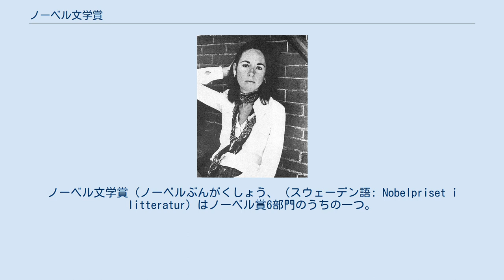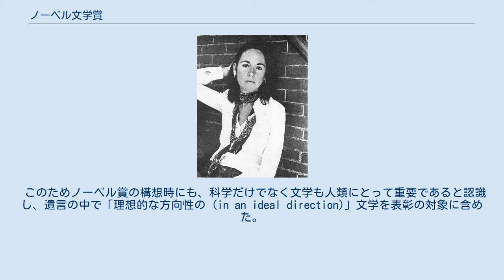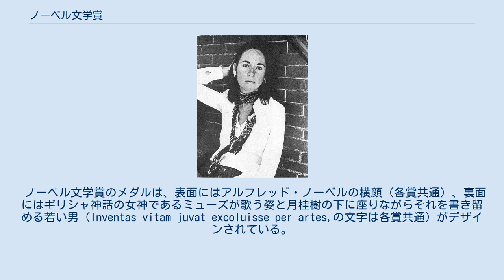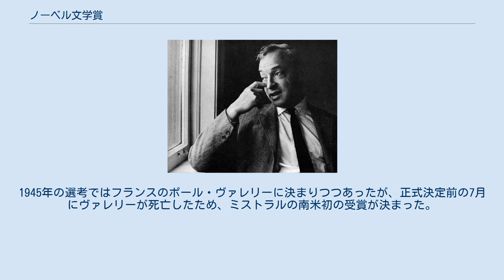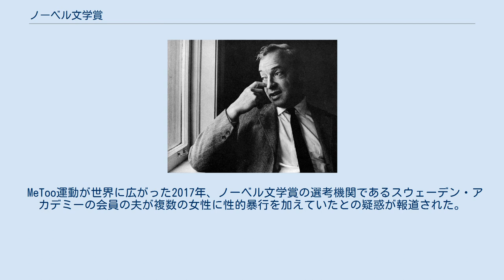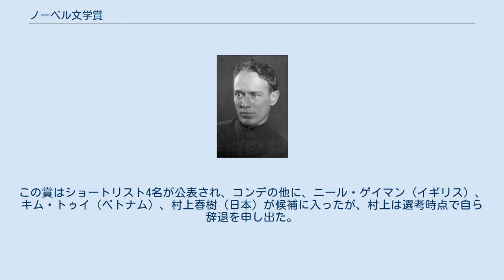ノーベル文学賞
ノーベル文学賞（ノーベルぶんがくしょう、（スウェーデン語: Nobelpriset i litteratur）はノーベル賞6部門のうちの一つ。
文学の分野において理念をもって創作し、最も傑出した作品を創作した人物に授与される。
原則として定数1名のみ受賞されるが、これまでに1904年のフレデリック・ミストラル、ホセ・エチェガライ・イ・アイサギレや1917年のカール・ギェレルプ、ヘンリク・ポントピダン、1966年のシュムエル・アグノン、ネリー・ザックス、1974年のエイヴィンド・ユーンソン、ハリー・マーティンソンが2人同時に受賞者となっている。
 アルフレッド・ノーベルは少年時代から文学に関心を持っており、特にバイロンとシェリーの詩に熱中して自らも詩を書いていた。
また母語であるスウェーデン語に加えて、英語、フランス語、ドイツ語、イタリア語、ロシア語に堪能であり、外国の文学作品の翻訳を趣味としていた。
晩年になっても戯曲「ネメシス」を執筆しており、創作文芸全般に強い関心を抱いていた。
 このためノーベル賞の構想時にも、科学だけでなく文学も人類にとって重要であると認識し、遺言の中で「理想的な方向性の (in an ideal direction)」文学を表彰の対象に含めた。
 ノーベル文学賞はその作家の作品、活動の全体に対して与えられるものであって、一つの作品に対して与えられるものではない。
ただし、特に代表的な作品や選考の上で評価された重要な作品などの名前が賞記に記されることもある。
原則として選考の時点で生存している作家が対象であり、追贈は行わない。
資格を持っている各地のペン・クラブや大学、文学者などから候補が推薦され、これをスウェーデン学士院が選考する。
 他の科学賞や平和賞の趣旨と歩調を合わせて人類の進歩、発展に寄与する理想主義的、人道主義的な文学者に授与されることが多かった。
第二次世界大戦後は「理想」あるいは「理想主義」と関係が薄れ、既存の社会に対して批判的な作家または左派的な作家に対して贈られるケースが増加した。
さらに、1947年にアンドレ・ジッドが受賞したように、世界的に著名で高齢の文豪が選ばれる傾向が強くなった。
それまでは比較的若く、以後の創作が望まれる作家が選ばれる傾向があった。
1970年代以降はパトリック・ホワイトをはじめ前衛的な作家が選ばれ得るようになり、広い地域から受賞者が生まれた。
ノーベル自身が体現してきた、科学技術による人類の進歩・発展に寄与する、理想主義的・人道主義的な文学範囲を含む、広義の意味での、ジャンル小説としてのSFの作家が受賞したことはないものの、カズオ・イシグロの『わたしを離さないで』の例があるように、受賞した作家が必ずしもSFを書かなかったということはなく、創作文芸全体が受賞の対象である。
 過去には歴史家のモムゼン、哲学者（オイケン、ベルクソン、ラッセル）など、文学者以外の受賞者もいたが、政治家のチャーチルの受賞を最後に文学者のみが対象と決められた。
しかし、2016年にシンガーソングライターのボブ・ディランが受賞した。
 これまでにボリス・パステルナークとサルトルの2人が受賞を辞退している。
しかし、辞退を余儀なくされたのはパステルナークだけで、作家自らが「公的な賞はすべて辞退すること」を理由に書簡へ記したのはサルトルただ一人である。
 ノーベル文学賞のメダルは、表面にはアルフレッド・ノーベルの横顔（各賞共通）、裏面にはギリシャ神話の女神であるミューズが歌う姿と月桂樹の下に座りながらそれを書き留める若い男（Inventas vitam juvat excoluisse per artes,の文字は各賞共通）がデザインされている。
 第1回の選考の際にはトルストイが存命で有力候補とされていたが、フランスのアカデミーが推薦した詩人シュリ・プリュドムが選ばれた。
この選考結果に対して、スウェーデン国内で一部の作家たちが抗議を行うなど世論の批判があったが、トルストイの主張する無政府主義や宗教批判が受け入れられず、翌年以降も選ばれることは無かった。
1901年 - 1912年のノーベル文学賞受賞者は「立派な人物像」が大きな要素であり、受賞者は文学作品の価値だけではなく、その賞に値するようなモラルと生活態度、また社会的な地位も大切であると考えられていたが、その後は作家の生活や趣向などは審査の対象外とし、作品自体の文学性を公平に審査基準とするよ...